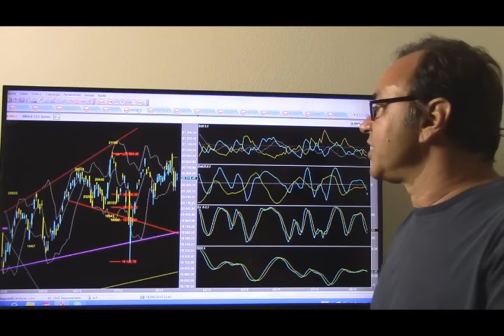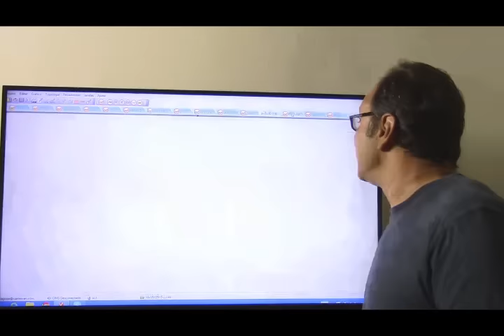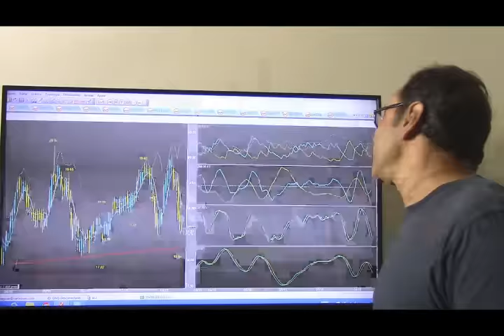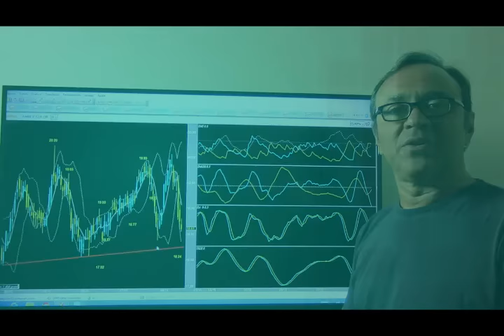Análise do Didi Aguiar - 17/08/2015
O grafista Didi Aguiar faz sua análise do mercado para esta segunda-feira, dá dicas e aponta tendências futuras.